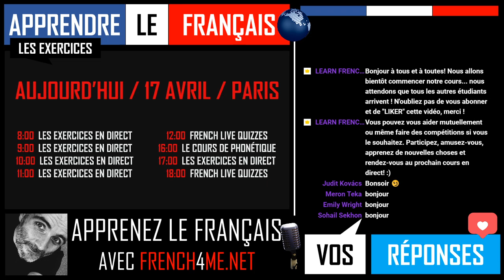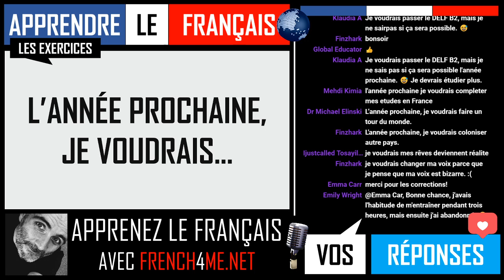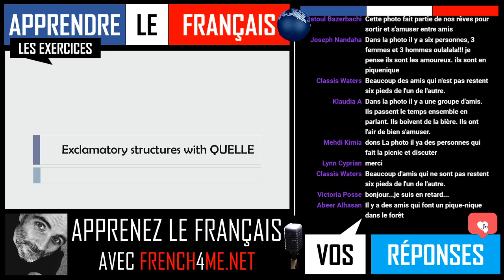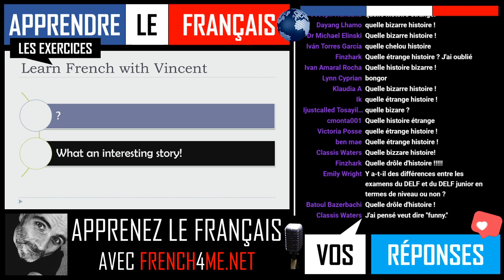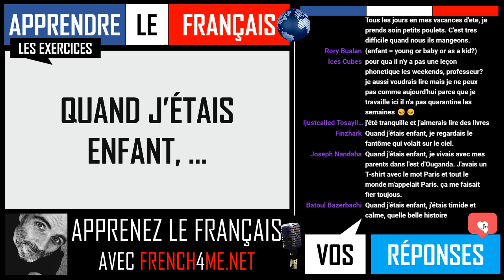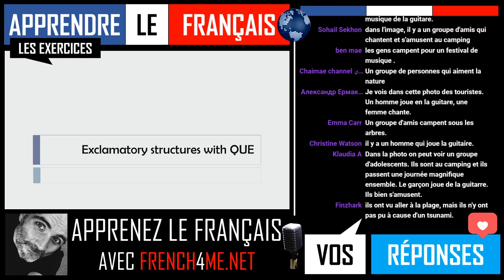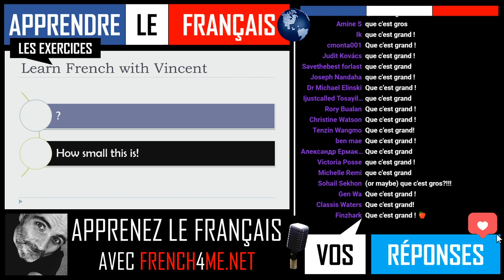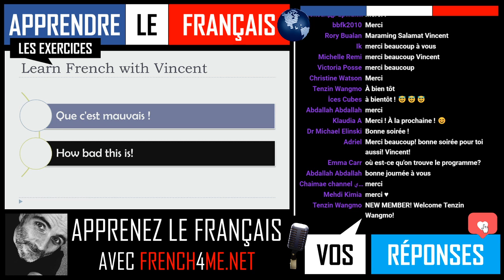FRENCH ADVANCED EXERCISES I EPISODE 80